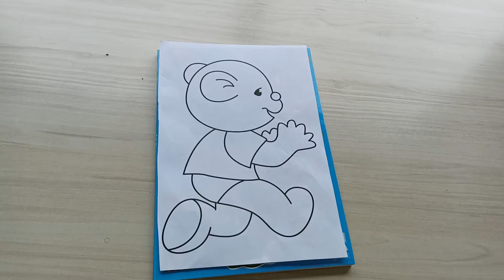Basit Boyama Yapılıiı Mavi Ve Pembe Renk